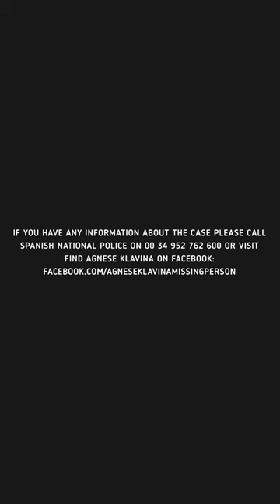Woman being forced into a car by a man.